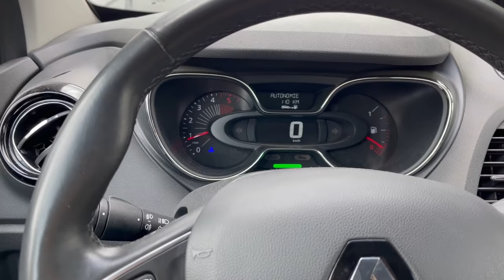DERNIER JOUR EN FRANCE AVANT D'ALLER AU BLED 😨 ( bagarre Yassine)